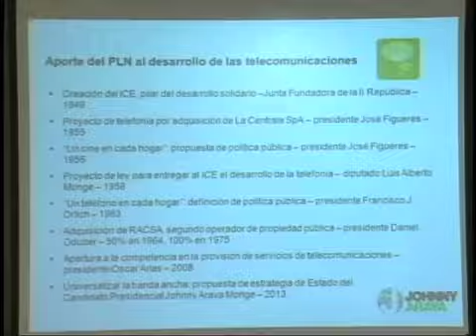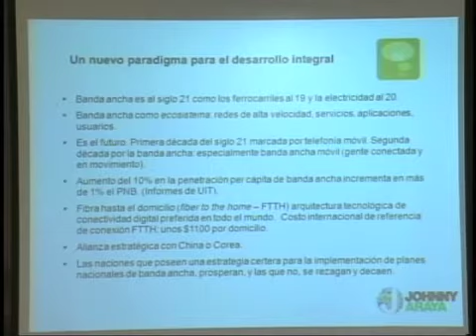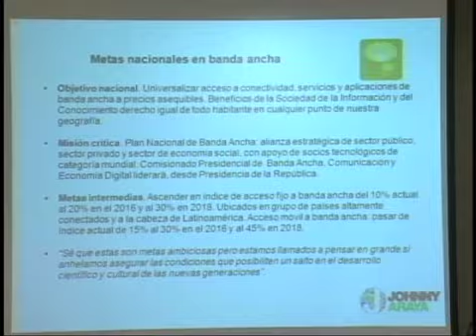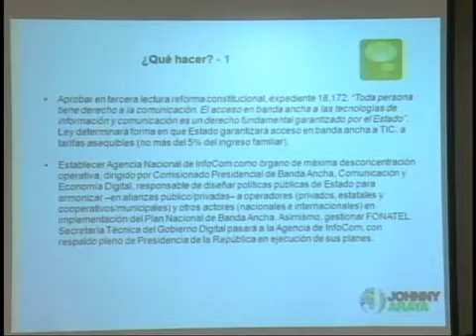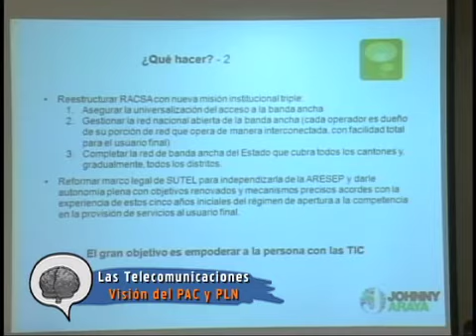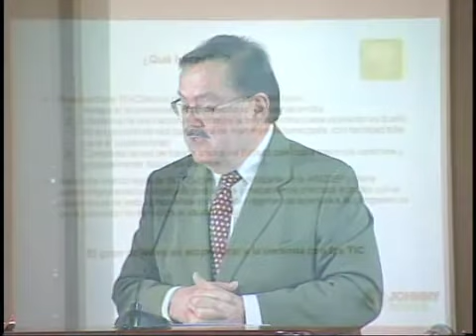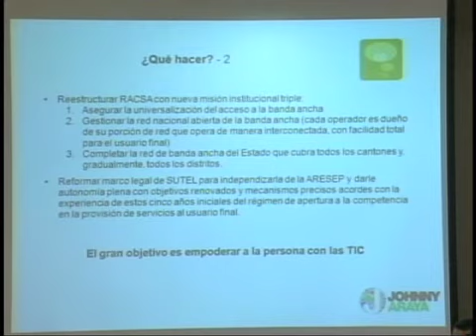El futuro de las Telecomunicaciones: Visión del PAC y el PLN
A pocos días de realizarse la segunda ronda electoral, compartimos las visiones que tienen los dos partidos que se disputan la presidencia de Costa Rica, el PAC y el PLN, las cuales se dieron a conocer en un foro organizado fines del año pasado por la Universidad de Costa Rica.

Los expositores son Helio Fallas por parte del Partido Acción Ciudadana y e Armando Vargas por el Partido Liberación Nacional.